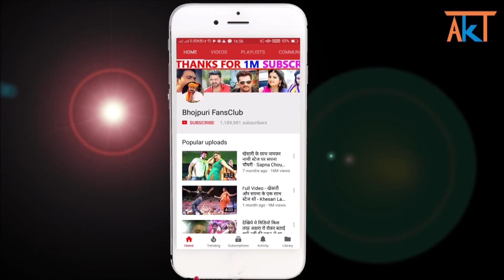मेकअप वाला मुखड़ा (भोजपुरी) - Khesari Lal Yadav - Makeup Wala Mukhda (Bhojpuri) - New Song 2020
khesari lal
makeup wala mukhda
khesari lal song updates
bhojpuri
bhojpuri song
bhojpuri gana
bhojpuri new song
bhojpuri gaana
bhojpuri naya gana
bhojpuri news
bhojpuri song 2022
bhojpuri video
bhojpuri trailer
bhojpuri movie
bhojpuri film
bhojpuri industry
bhojpuri fansclub